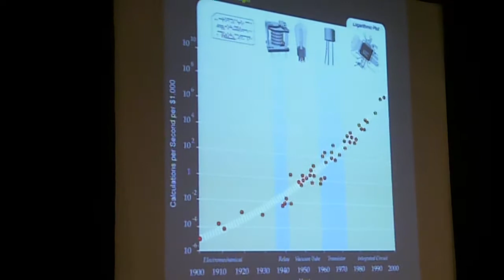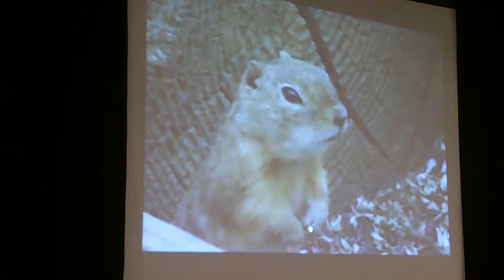Toy Fair 2010: Will Wright Keynote pt. 3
Sims/Spore creator Will Wright gives the keynote at Toy Fair/Engage Expo 2010.